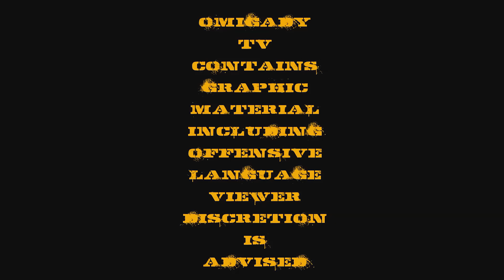GTA 5 | FACES OF DEATH | EP.1 | "GHETTO BIRD" | (ROCKSTAR EDITOR)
"GHETTO BIRD" (2015), NewHD, Psycho Octave enters a public lobby and endures a stupid MF in the 'Ghetto Bird' and fights to stay alive with the assistance from his Grove Street and Balla "homies". (Comedy)(Action)(PsychoStateOfMind)(RockstarEditor)(1080pHD)
OmigadyTV SUB ON YOUTUBE A.S.A.P
THE DEEPEST VOICE HEARD ON XBOX LIVE!
BRINGING THAT FUNNY ASS~HIGH DEFINITION~HIGH QUALITY~HIGH ASF~ GAMING ENTERTAINMENT!

STALK YA BOY ON THE GRAM WITH YOUR LOOKIN ASS (SMDH)
XBOX LIVE BARRY WHITE
GT: PSYCHO OCTAVE/OMIGADY TV
THE MOTTO :SUB LIKE FOLLOW ADD SHARE COMMENT
YO IF YOUR NEW PIMPSLAP THAT~(SUB)
IF I MADE YOU LAUGH POP A~(LIKE)
WANT TO KEEP UP OR HOLLA~(FOLLOW)
WANT TO GET DOWN ON THE ONE OR 360~(ADD)
LET SOMEBODY ELSE CHECK THIS OUT~(SHARE)
GOT SOMETHING TO SAY~(COMMENT)
ALLLLLLLLLLLLLLLLLLLLLLLAAT